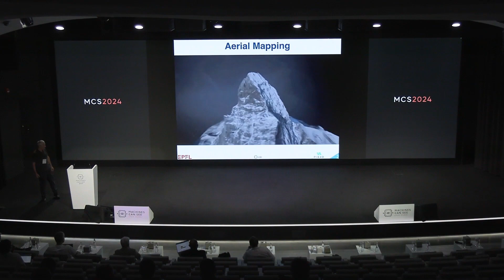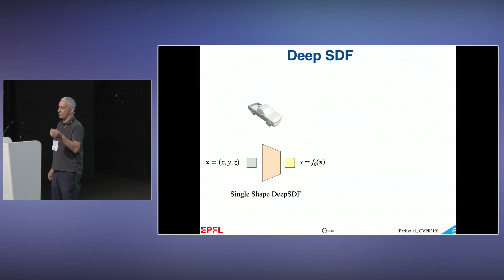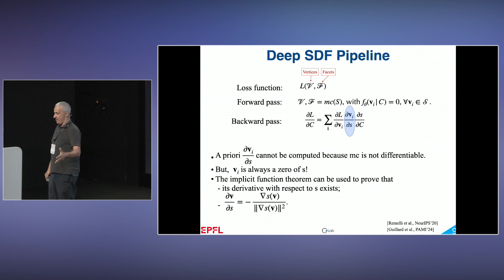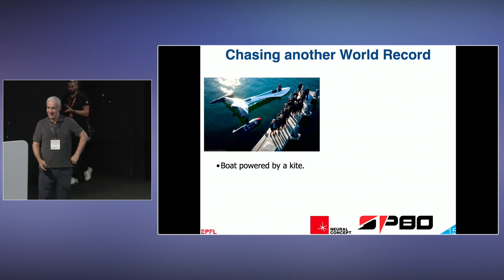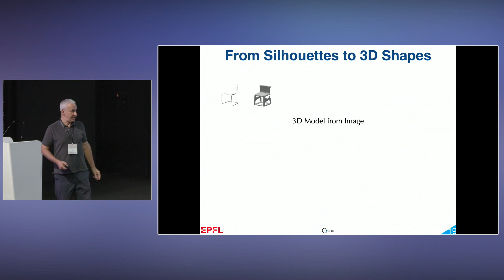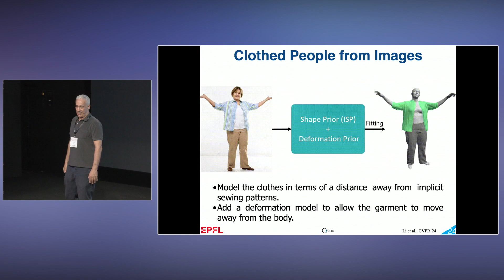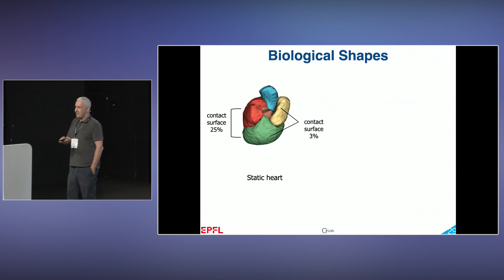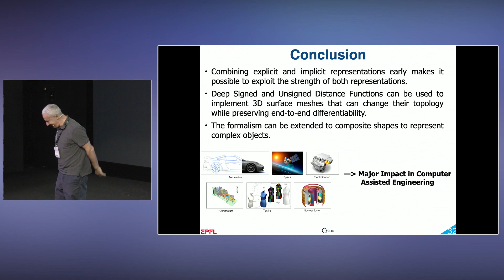Machines Can See 2024 - Deep 3D Surface Meshes - Prof. Pascal Fua, EPFL Computer Vision Lab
The field of 3D surface modelling is about to take a quantum leap forward, thanks to ground-breaking work presented by Pascal Fua during Machines Can See 2024 in Dubai.

Fua, a professor at EPFL (École polytechnique fédérale de Lausanne) and director of the Computer Vision Lab, gave a talk entitled ‘Deep Surface Meshes’, which promises to unveil a new approach to generating complex 3D surface meshes using convolutional neural networks.